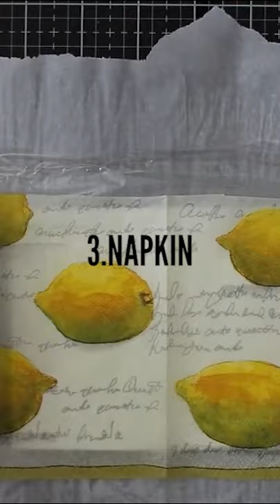Turn pretty PAPER NAPKINS into CARDS (EASY!)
Got leftover pretty paper napkins that you don't know what to do with? Quickly turn them into cards without even using adhesive! Quick, simple steps anyone can do. They feel rich, luxurious and are a great way to use up those left over napkins.

To see what you can do with those separated napkin layers, watch this video to see how they hold up to acrylic paint

🎉📬 SOCIAL
Share your projects on Social Media